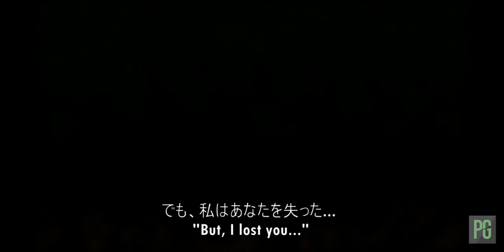new Kaiju / not new but remodel